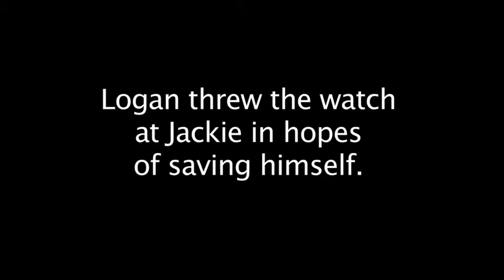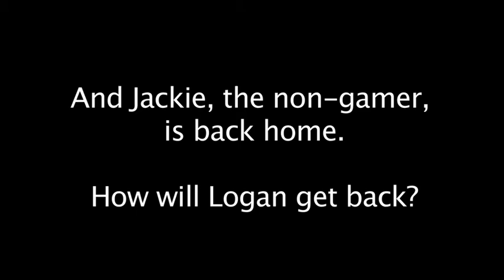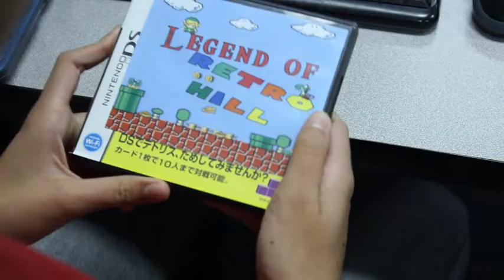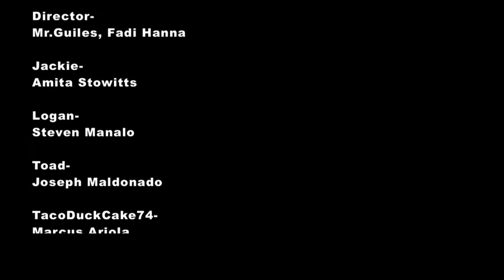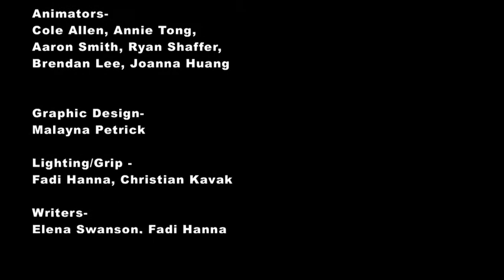The Legend of Retro Hill Part 2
uploaded by/for Lone Hill Middle School 2015 Test Rally